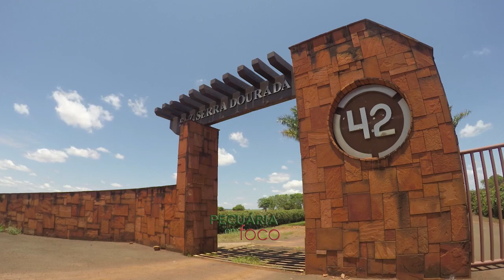PECUÁRIA EM FOCO - LEILÃO GERAÇÃO PREMIUM - NELORE 42